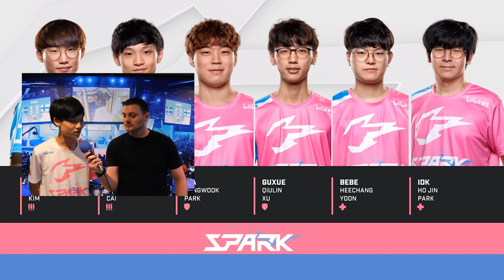A chat with Krystal of the Hangzhou Spark | Overwatch League Pros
We got a chance to catch up with Shilong "Krystal" Cai of the Hangzhou Spark at the Blizzard Arena after his team beat London Spitfire in the stage 2 playoffs! Hear what he had to say about the match, a 2-2-2 role lock and more!